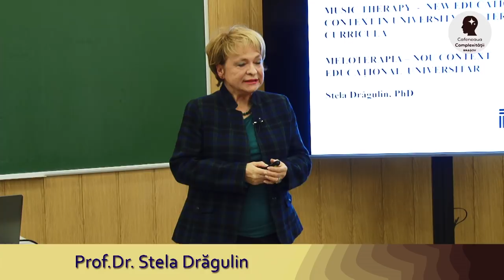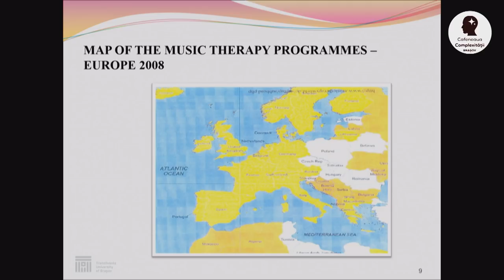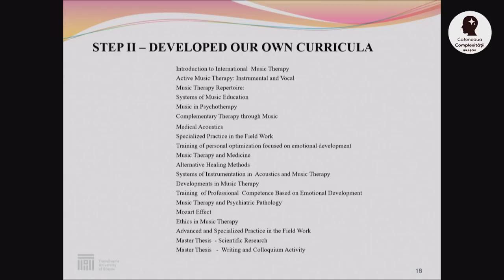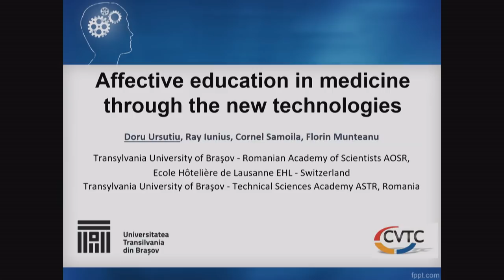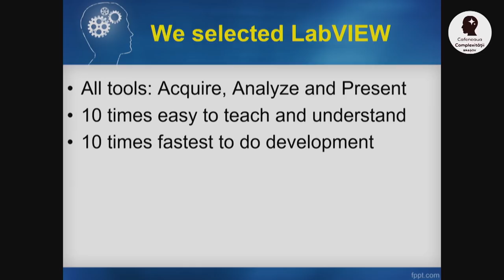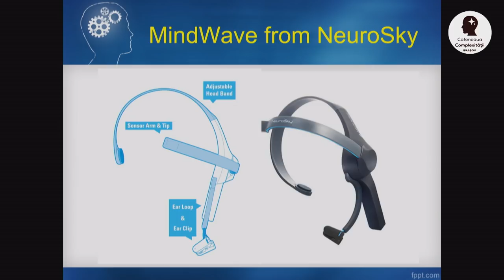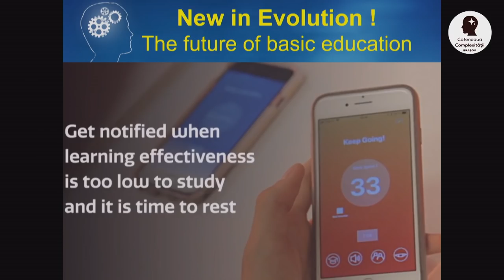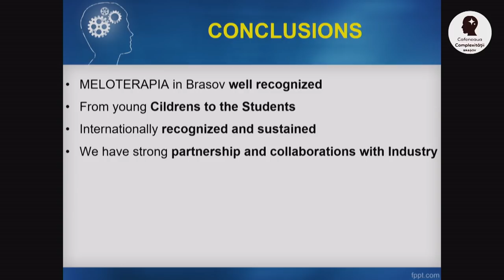Cafeneaua Complexității - Meloterapia - 19.11.201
Cafeneaua Complexității Brașov

MELOTERAPIA – NOU CONTEXT EDUCAȚIONAL UNIVERSITAR și EDUCAȚIA AFECTIVĂ ȘI NOILE TEHNOLOGII

Invitați: Prof. Dr.  Stela DRĂGULIN

Prof. Dr. Doru URSUȚIU

Moderator: Dr. Ing. Florin Munteanu

“Simplitatea este o Complexitate rezolvată.” (Constantin Brâncuși)"

Centrul pentru Studii Complexe – centru UNESCO și Clubul Seniorilor din Universitatea „TRANSILVANIA” în parteneriat cu:

Academia de Științe Tehnice din România și Academia Oamenilor de Știință din România, cu sprijinul:

CUBIX Business Hotel, Asociația „Nicolae Titulescu, nr. 12” și LINGEMANN vă invită la:

CAFENEAUA COMPLEXITĂȚII – BRAȘOV!

Evenimentul sa desfășurat luni, 19 noiembrie 2018, în AULA Universității „Transilvania” (Aula Sergiu Chiriacescu – Str. Iuliu Maniu nr. 41A, Brașov)

Despre Prof. Dr. Stela DRĂGULIN

     „Prof. Univ. Dr. Stela Drăgulin – un şlefuitor de diamante”. (G.Culianu – New York Magazin)
      Membru fondator al Facultății de Muzică,  al Masteratului de Meloterapie și al Centrului Muzical al Universității Transilvania din Brașov,  prof. dr, Stela Dragulin continua să formeze pianiști de mare valoare pentru școala interpretativă  românească.

Despre Prof. Dr. Doru URSUȚIU

      Managerul Centrului pentru Valorificarea şi Transferul de Competenţe CVTC de la Universitatea „Transilvania” din Brasov şi director al Laboratorului de Creativitate CVTC.
      Membru al Comitetului Executiv al „Central European Chapter of Association for the Advancement of Computing in Education (AACE)” şi Fost Preşedinte al Asociaţiei Internaţionale a Ingineria Controlului la distanta IAOE.
      Membru al Comitetului ştiinţific şi referent pentru mai multe conferinţe şi publicaţii (ICL, IMCL, EURODL, EURODL, IJ-SoTL, etc.) internaţionale.

Activitatea Centrului pentru Studii Complexe se desfasoara in jurul a trei piloni:

1. Stiinta complexitatii, o viziune neliniara asupra Universului.
2. Cercetare fundamentală cu scopul de a accelera procesul de implementare a societatii cunoasterii.
3. Educatie integrata prin explorarea interactivă a fenomenelor naturii.